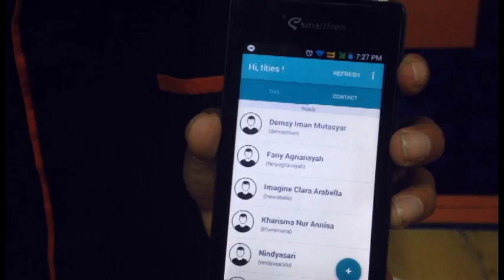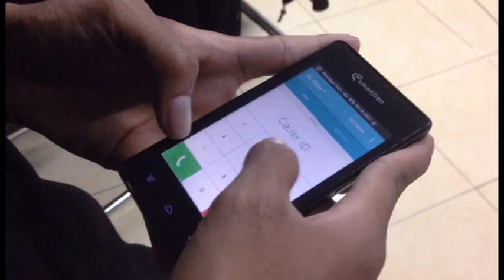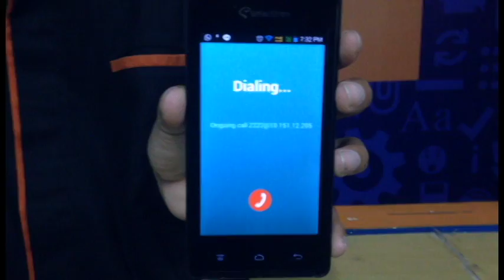Rasp-V (Multimedia Network Final Project Informatika Institut Teknologi Sepuluh Nopember) 2015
Rasp-V is a voip application using raspberry pi as a server and android as a client.

This project is for Final Project Multimedia Networking Informatics Institut Teknologi Sepuluh Nopember 2015